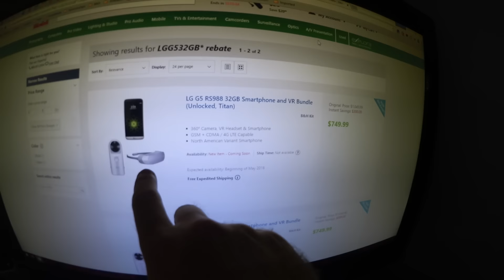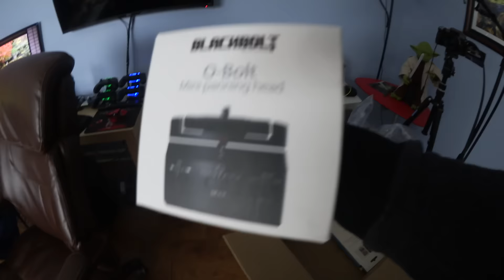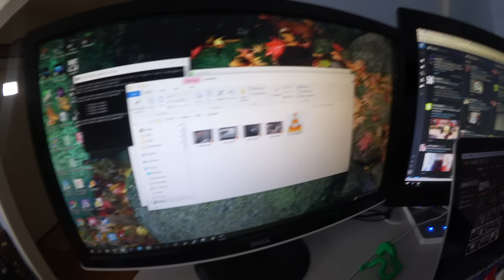Rotating Timelapses Incoming! SSSVEDA (4.7.2016 Day #245)